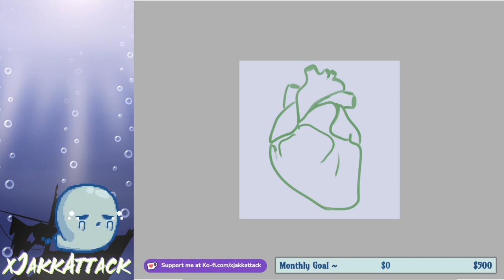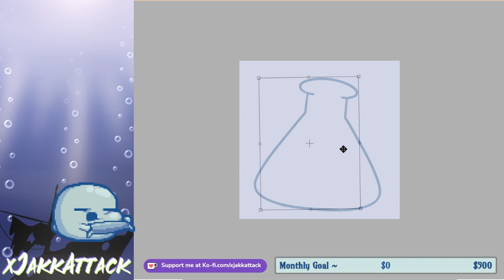Mad Scientist Badges & Channel Points Time Lapse